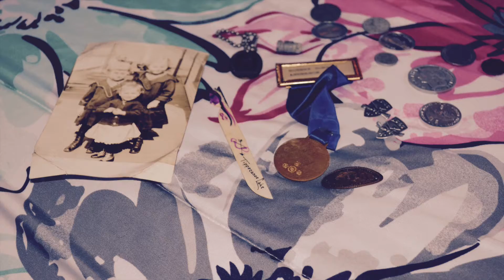Antiques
Here's another great photo project from Third Hour.